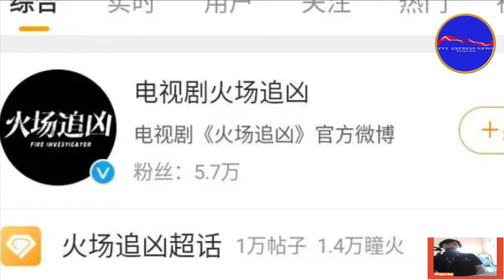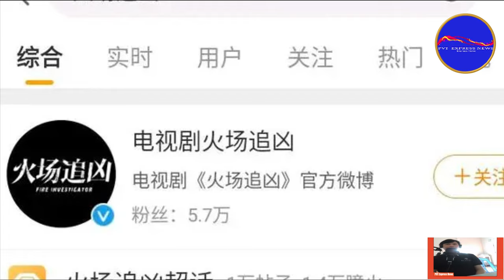Xu Kai's resources dropped sharply after leaving Tan Songyun, and his new drama partner Deng Enxi 80